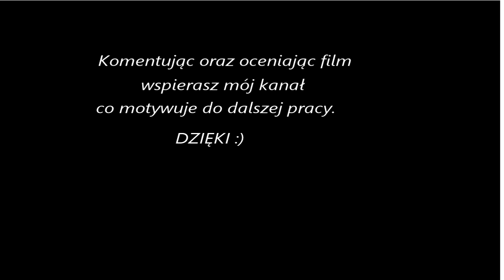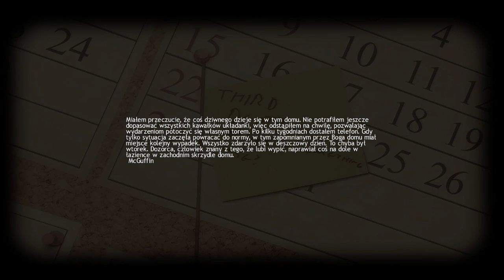Lucius - #02 Palenie zabija.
Lucius to pierwsza gra studia Shiver Games, za której wydanie odpowiada Lace Mamba Global, firma posiadająca w swoim portfolio sporą ilość przygodówek. Tytuł ten jest jednak dość nietypowy, bowiem głównym celem gry jest finezyjne uśmiercanie mieszkańców pewnej posiadłości. W grze wcielamy się w postać Luciusa, chłopca urodzonego szóstego czerwca 1966 roku, który w wieku sześciu lat zaczyna okazywać swoje prawdziwe oblicze. Okazuje się bowiem, że diabeł skaził duszę tego niewinnego dziecka. Naszym głównym zadaniem staje się pokazanie, że tej kwintesencji zła nikt, ani nic nie jest w stanie powstrzymać.